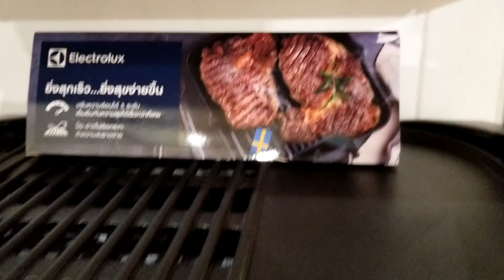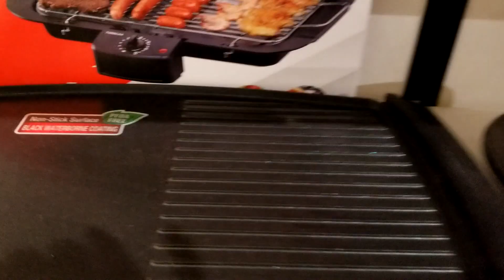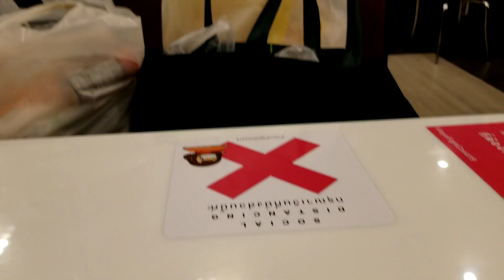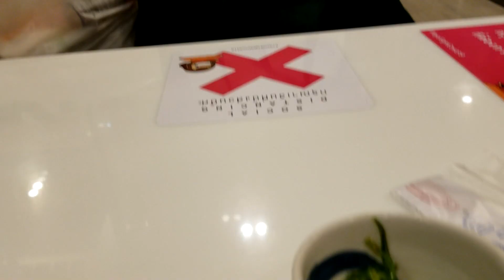ตามล่าหากระทะเทปันยากิ ผจญภัยทั้งวีน สุดท้ายคว้าน้ำเหลวกลับบ้านตามระเบียบ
ตามติดทริปไทยแลนด์ ไส้ขนมเบื้องแบบเค็มเต็มสูตร หอมอร่อยกลมกล่อม

ตามติดทริปไทยแลนด์ แชร์เรื่องกระทะทำขนมเบื้อง มือใหม่หัดทำขนมเบื้อง ใช้กระทะแบบไหนดี แบบไหนเหมาะ